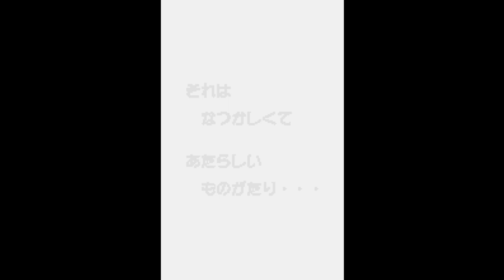Rainbow Islands - Putty's Party - Bandai WonderSwan - Intro & Title Screen